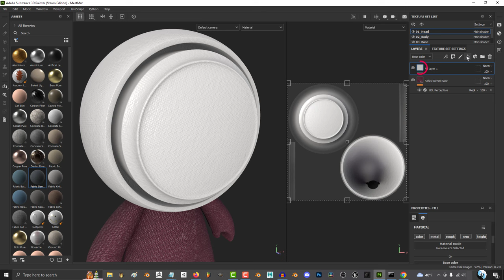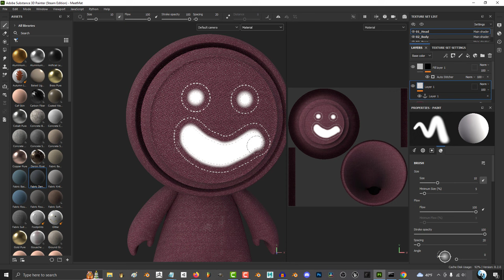Substance-Painter: AUTOMATIC Fabric Stitches (1 Minute!!)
Here's the easiest way to automatically stitch curvature detail to your mesh-!!